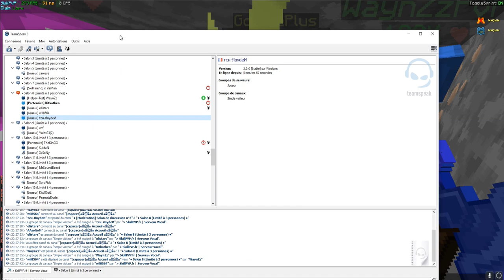JE TRAP CE MEC AVEC DES BOTTES SPACES ET IL RAGE SUR LE TS DE SKILLPVP !!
Wesh les moches, c'est kitkat et dans cette vidéo, on se retrouve pour un bon petit trapping montage sur skillpvp :D On réussi à trap 2 mecs dont un full tita bottes space, et ce mec rage et me ramène sur ts pour m'accuser de boot !? Bref, bonne vidéo les jeunes et n'oubliez pas le petit concours pour win 3 Skillbags :p

▂▂▂▂▂▂▂▂▂▂ Infos ▂▂▂▂▂▂▂▂▂▂

Musique utiliser: Pour la musique d'intro : Chill Bump, not today. Go me demander dans les coms pour les autres ^^'
▂▂▂▂▂▂▂▂▂▂ Me contacter ▂▂▂▂▂▂▂▂▂▂

▂▂▂▂▂▂▂▂▂▂ Config ▂▂▂▂▂▂▂▂▂▂

Pc : Monté par des amis, je m'y connais pas trop la dedans mais il a couter environ 1000$, donc ~700€
Pour les connaisseurs :
Carte graphique : GTX 1050 TI
Processeur : Intel Core i3 8100 Coffee Lake 4-core
8GB de ram, 2 disques dur, 1 de 500g et l'autre d'un terra pour les recs, etc..

▂▂▂▂▂▂▂▂▂▂ Logiciels ▂▂▂▂▂▂▂▂▂▂

Montage : Camtasia studio 9
Miniature : Photoshop

N'oubliez pas le like, le sub's, le p'tit com et surtout, le /dons kitkatben de tous vos stuffs ... Chow !